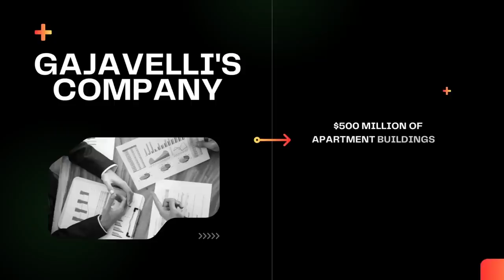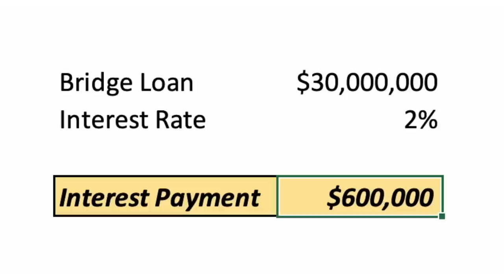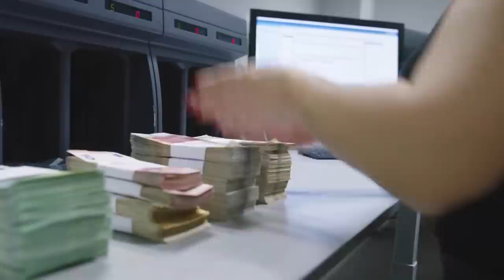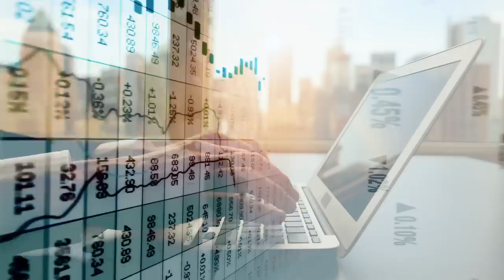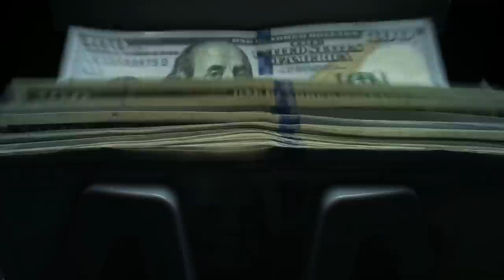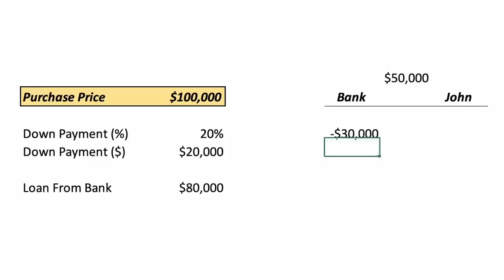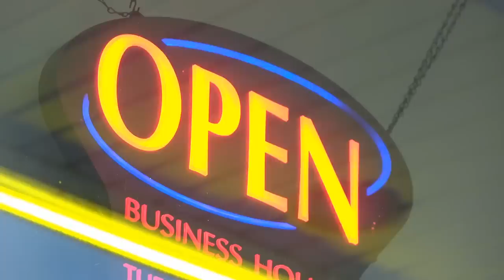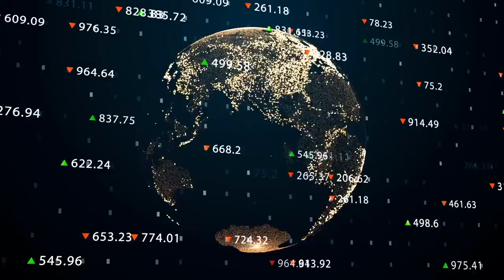Charlie Munger: The Real Estate Crash of a GENERATION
Charlie Munger talks about the 2023 real estate crash. In a recent interview with the Financial Times (FT), Charlie Munger talked about what he is seeing in the commercial real estate market. Billionaire investor Charlie Munger just issued a dire warning about what’s ahead for the US real estate market. Unlike most people who issue these types of predictions, Munger actually knows a thing or two about the topic. Before Charlie Munger rose to fame as the Vice President of Berkshire Hathaway and Warren Buffett’s right hand man, he was a real estate investor. In fact, Munger is still investing in real estate today. A firm that he invests in is one of the largest owners of apartment buildings in Southern California. This is why it got my attention when Munger warned about what is happening right now in the real estate market during a recent interview with the Financial Times. The impacts of which will be felt way beyond just real estate, sending ripple effects throughout the economy. Using his words, there is a lot of “agony” and pain out there in the real estate market right now, and it’s only about to get worse.

There are different types of commercial real estate. The types include multifamily (apartments), office, retail, and industrials. Charlie Munger talked about how some of these different types of real estate are struggling right now, office and retail especially.